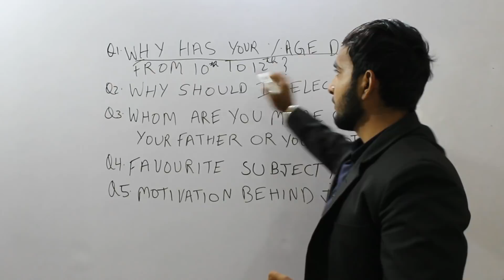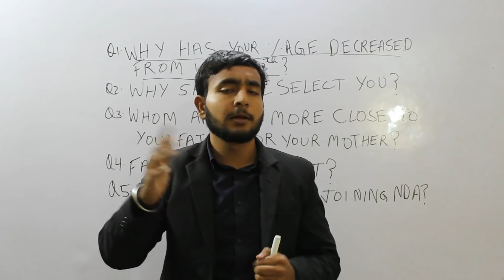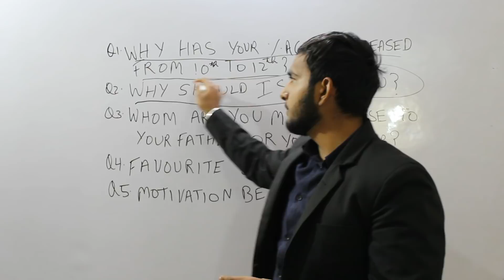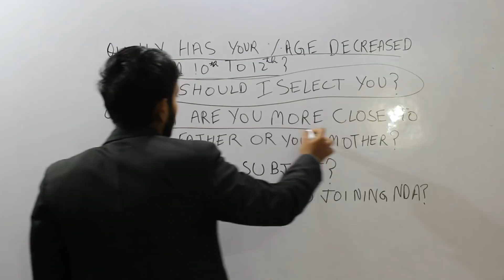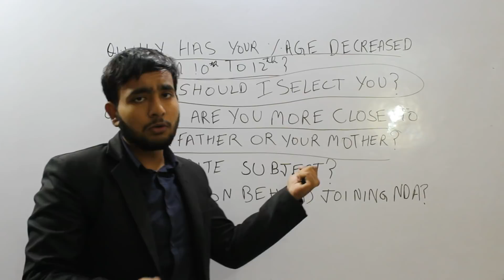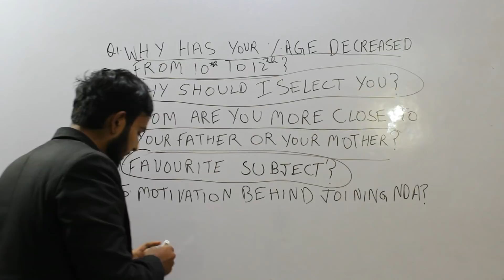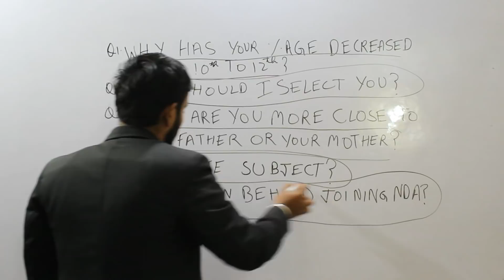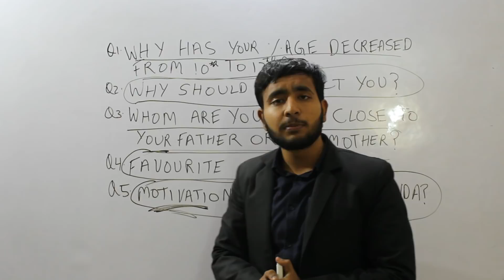TOP 5 TRADITIONAL QUESTIONS ASKED IN NDA INTERVIEW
Step5:- Give OTP & Enjoy Learning With Us!!! SSB DVD VIDEO COURSE

NDA MATHS FULL DVD COURSE This video is about the top 5 traditional questions asked in NDA Interview.